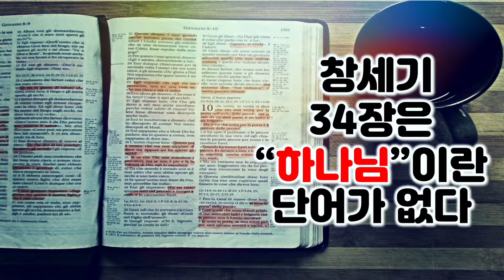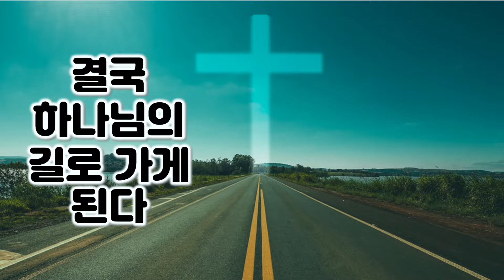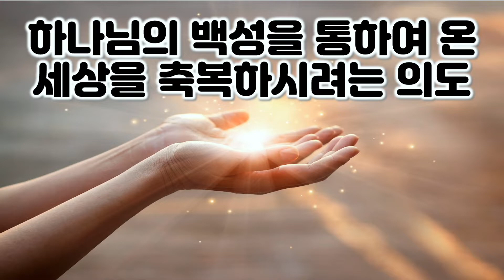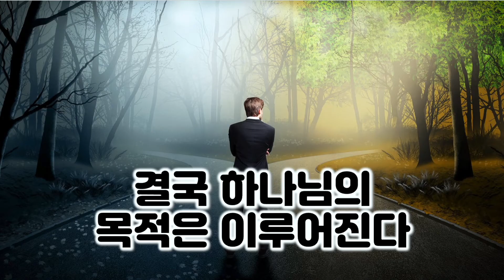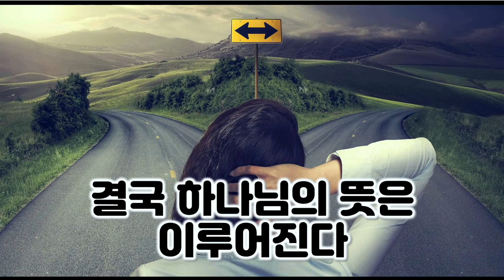[창 34장] 결국 모든 것은 하나님의 뜻대로 이루어진다. 창세기 34장 강해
오늘의 이야기는 세겜에서 일어난 사건에 대한 것입니다. 세겜에서 야곱의 딸 디나는 세겜의 족장에게 수치를 당하게 됩니다. 이 때문에 야곱의 아들들은 복수를 하게된다는 이야기입니다. 이 이야기의 주요 등장 인물들은 야곱, 세겜, 그리고 야곱의 아들들입니다. 이들의 의도와 목적은 모두 달랐습니다. 각자의 의도와 목적이 있었지만 이들의 행동은 결국 하나님의 뜻과 의도대로 되는 결과가 이루어졌습니다. 어떻게 이런 일이 있을 수 있었는지 살펴보겠습니다. 또 결국 하나님의 뜻을 이루시는 그 과정을 살펴보겠습니다.